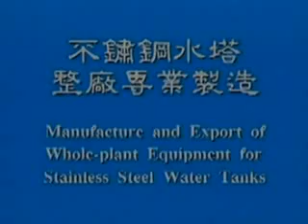water tanks manufacturing process.mpg - YouTube_3